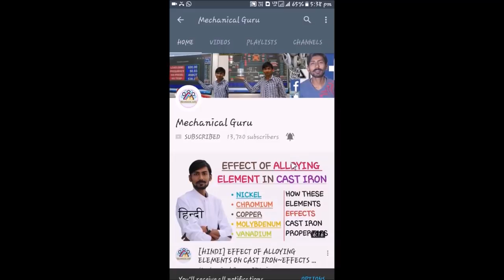[HINDI] BASICS OF CARBURETOR & CARBURETOR ICING : MAJOR DEFECT IN CARBURETOR !!!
Carburetor
What is carburetor
Function of carburetor
Basics of carburetor
Carburetor icing ~ what is carburetor icing?~ a major defect in carburetor
Reason behind carburetor icing & Precautions